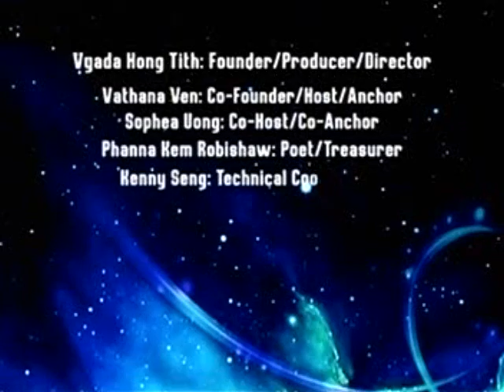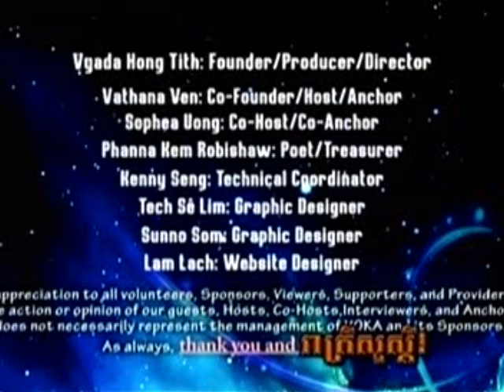VOKA TV Show Episode 04 04 16 Part 5